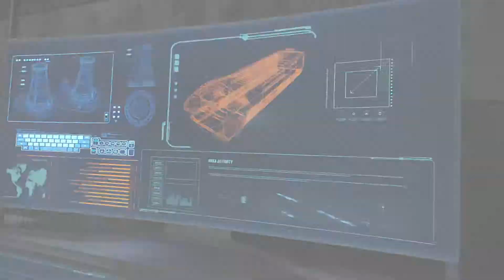Call of Duty®: Black Ops III_20180425082640